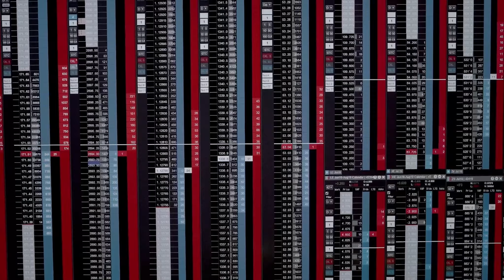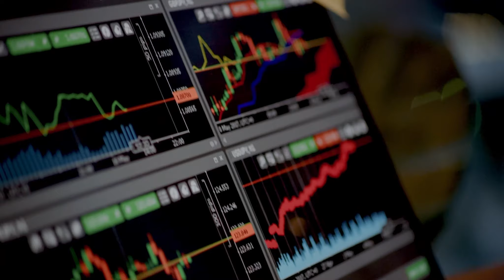The 5 Types of Trading In Under 5 Minutes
Today we look at five different approaches to trading in the market and the strategies each one uses to make money. Which one do you think is the right one for you? Let us know down in the comments!